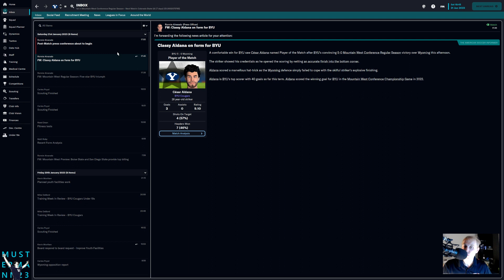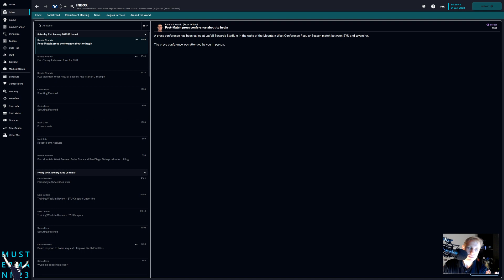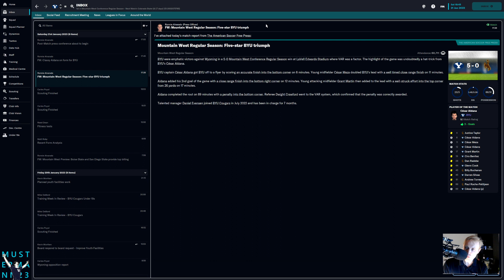Why Are Football Manager Press Conferences So Horrible? | FM101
Football Manager press conferences are horrid.  I mean, the questions are inane, the responses are cardboard, and the overall experience is awful.  What can we do about it?

I play Football Manager on a 2019 iMac 27" running Pop!_OS.  Yes, you can play Football Manager on Linux: it works quite well, actually.